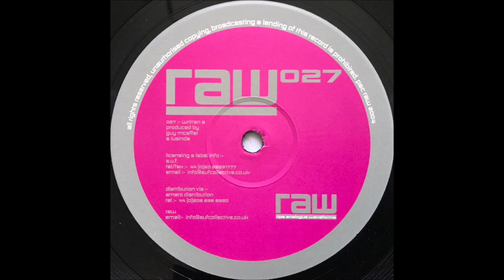Guy McAffer & Lusinda - RAW 027 (A) [RAW 027]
Guy McAffer & Lusinda - RAW 027 EP
Label: Ripe Analogue Waveforms (RAW) – RAW 027
Format: Vinyl, 12", 45 RPM
Country: UK
Released: Oct 2004
Genre: Electronic
Style: Techno